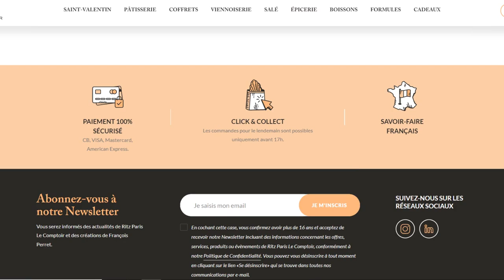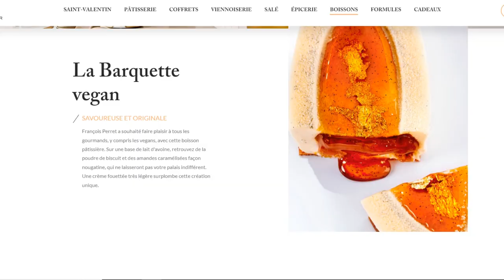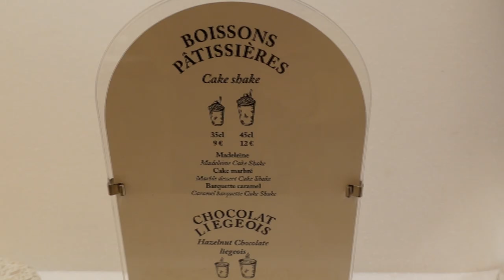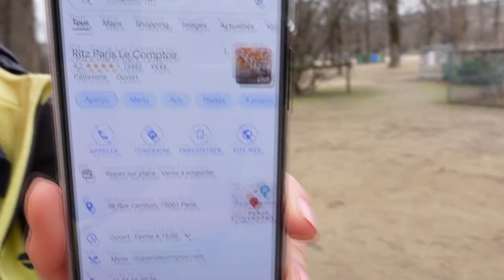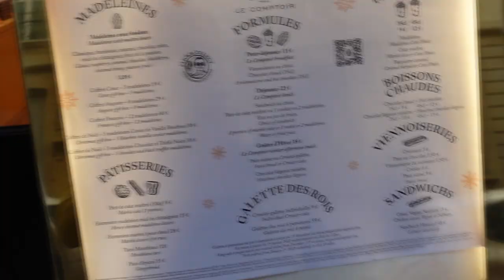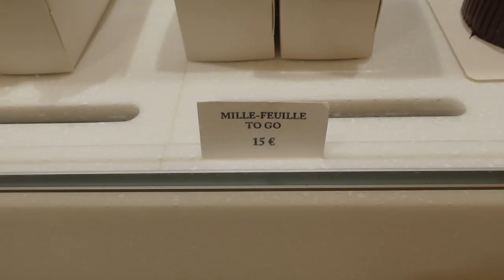MEILLEUR PATISSIER du monde : François Perret crée cet étrange SANDWICH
📍Comptoir du Ritz,
Paris

découverte et dégustation au nouvel établissement de François Perret, élu meilleur chef pâtissier du monde en 2019

quelle est sa vision de la pâtisserie ?
quels produits a t il inventé ?
valent il le coup ?

vous êtes un artisan passionné ? vous exercez dans un des métiers de bouche ? et vous avez envie de passer un chouette moment avec une blonde décoiffée ? n'hésitez pas à m'envoyer un message (oula, on se calme).